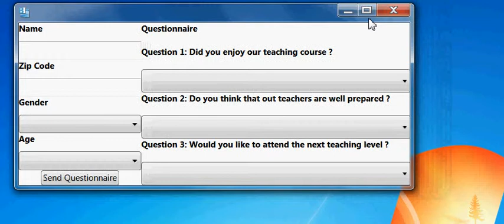PollingTransitionScenario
Animated transition implemented in Microfot Blender to show how adaptivity is performed step by step to the end user. See papers